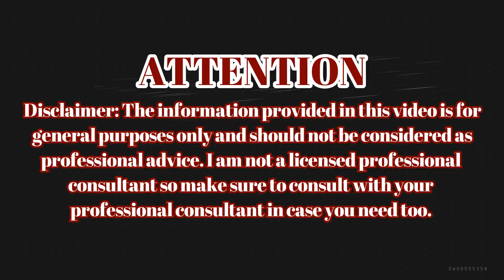Just apply coffee paste, the hair will become so thick that everyone will be shocked